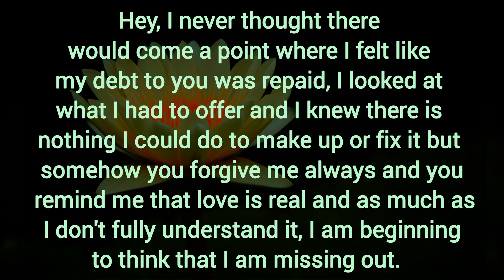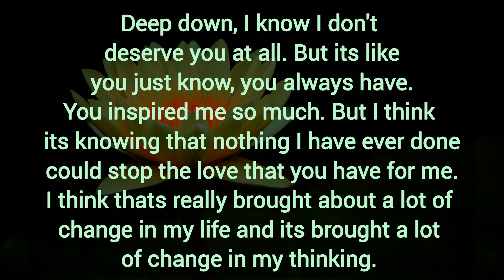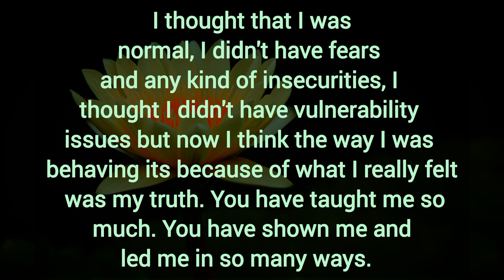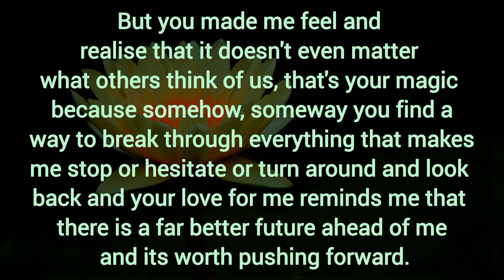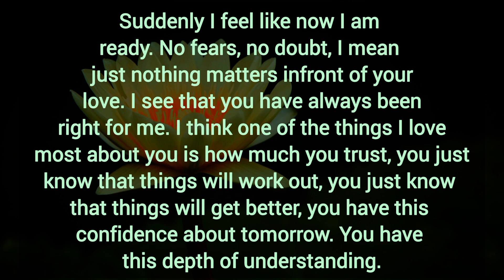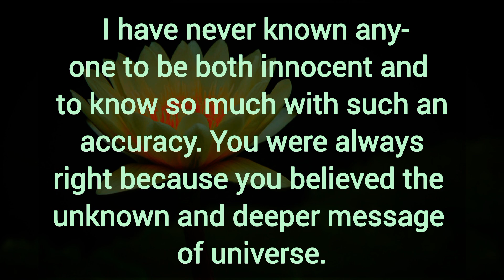Suddenly I feel like now I am ready. No fears, no doubt, Just nothing matters infront of your love.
Suddenly I feel like now I am ready. No fears, no doubt, Just nothing matters infront of your love. dm to df today.

Related Queries-

divine masculine
dm to df
divine masculine
dm df
dm tarot
twin flames
twin flames
twin flame reading
divine feminine
divine masculine
tarot reading
partner current energy
current feelings
Collective Reading